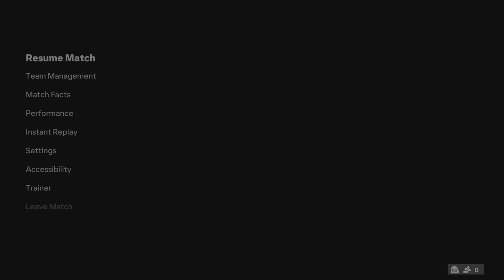FC 24 Ultimate Team, Champions match, my team: Laurentium FC, "The Senators" (PS5 UHD 4K 60FPS HDR)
FC 24 Ultimate Team, Champions. My Team: Laurentium FC. EA Sports FC 24, No Commentary Gameplay (PS5 UHD 4K 60FPS HDR).

To actually get the best graphics performance on your screen, make sure your device is compatible with 4K 60FPS and also check the video settings, because Youtube could have automatically selected a lower resolution.

Gaming console: Playstation 5 - 825GB Standard Edition C Chassis
Gaming monitor: LG 27UL500 - 27" UltraHD 4K LED IPS HDR 10
Audio system: GXT 658 Tytan 5.1 Surround Speaker Set

Official game description:

"EA SPORTS FC™ 24 is home to 19,000+ fully licensed players, 700+ teams, 100+ stadiums and 30+ leagues across world football. EA SPORTS FC™ 24 is the only place you can play the iconic UEFA Champions League, UEFA Europa League, UEFA Europa Conference League, CONMEBOL Libertadores, Premier League, Bundesliga, and LALIGA EA SPORTS in the same game, alongside two new women’s football leagues - the Google Pixel Frauen-Bundesliga, and Liga F - plus the Barclays Women’s Super League, the D1 Arkema, the National Women's Soccer League, the UEFA Women's Champions League. Experience the pinnacle of European club football in EA SPORTS FC™ 24. Feel the energy of famous European nights by taking to the pitch in the fully-licensed UEFA Champions League, UEFA Europa League, UEFA Super Cup, UEFA Conference League, and UEFA Women’s Champions League with authentic broadcast packages, branding, and custom commentary that bring Europe’s top competitions to life. Battle it out for continental glory in South America’s biggest club tournaments. Lead historic teams like River Plate, Boca Juniors, Flamengo, Corinthians, and more through the heated competition of CONMEBOL Libertadores, CONMEBOL Sudamericana and CONMEBOL Recopa, all in EA SPORTS FC™ 24. Welcome women’s football to Ultimate Team™ in EA SPORTS FC™ 24 with even more players to add to your dream squad and a new world of squad building possibilities to choose from. This inclusion introduces world-class players from six renowned competitions across The World’s Game—the UEFA Women’s Champions League, the Barclays Women’s Super League, the National Women’s Soccer League, the D1 Arkema, plus the Google Pixel Frauen-Bundesliga and Liga F.

Driving the biggest leap forward in gameplay authenticity and realism to date, HyperMotionV** translates the rhythm and fluidity of real-world football into The World’s Game using volumetric data of more than 180 top-tier matches from competitions like the UEFA Men’s and Women’s Champions League, Premier League and LaLiga EA SPORTS. Optimised by real-world Opta data and data from other sources, PlayStyles dimensionalise athletes, going beyond overall ratings to bring to life the on-pitch abilities that make players special. Each PlayStyle affects gameplay, giving players unique capabilities you’ll see and feel that make their way of playing more authentic. From more realistic SAPIEN player models to the ripple of their kits as they beat a defender and an elevated matchday experience, the enhanced Frostbite™ Engine dials up the detail to make every moment in EA SPORTS FC™ 24 look and feel more like football.

VOLTA FOOTBALL mode. Meaning 'to return' in Portuguese - it takes the game back to the streets with an authentic small-sided football experience. VOLTA FOOTBALL moves you from the roar of the stadium to the rhythm of the streets in football playgrounds all over the world as you build your player, pick your gear, and express your own personal style. Express your style in VOLTA FOOTBALL with a custom-built gameplay system grounded in football realism. Inspired by the authentic small-sided form of football played in streets, cages, and futsal courts across the world; VOLTA FOOTBALL gameplay immerses you in the flow of the street with new tools including simplified flicks and skill moves, new flair animations, and even the option to use the wall to your advantage."